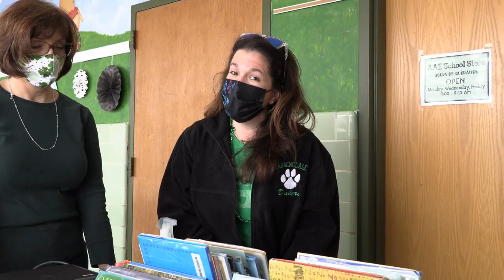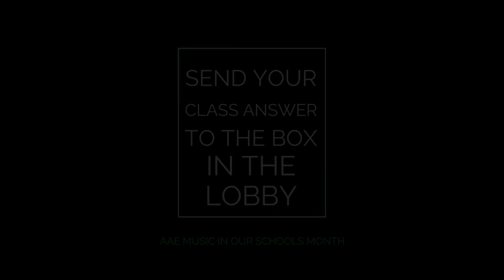Albany Avenue 2021 March Music Week 3